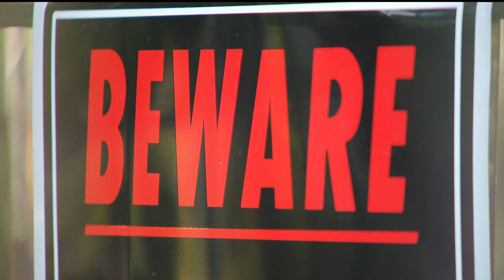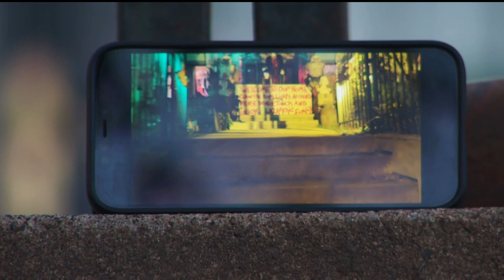Popular northeast Minneapolis haunted house won't be spooking the neighbors this year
Guinevere and Mark said they loved the one day each year that families wandered through their yard, getting spooked by their creepy decorations.